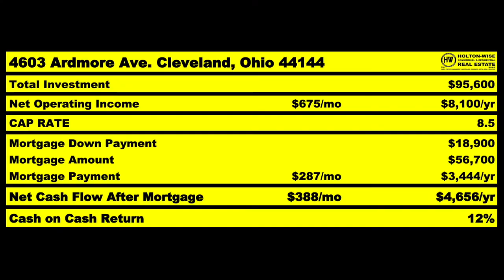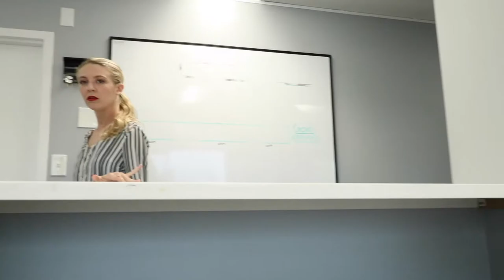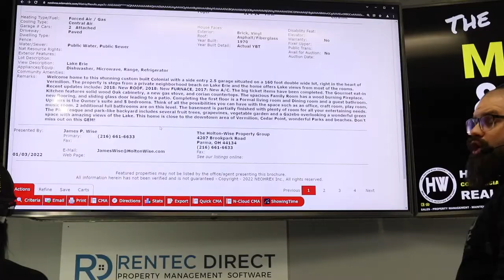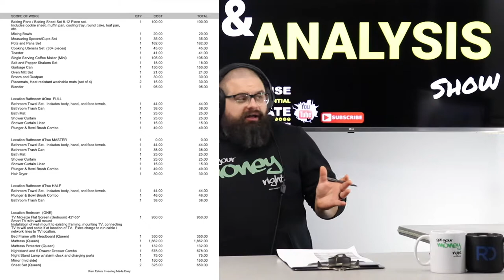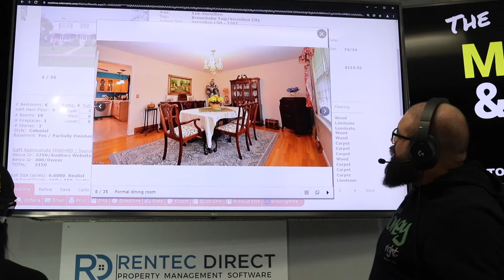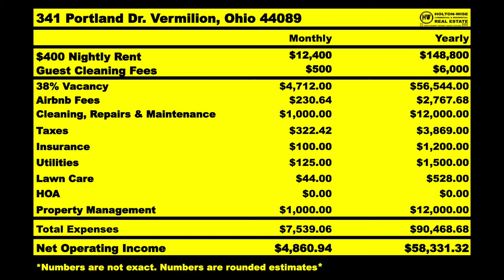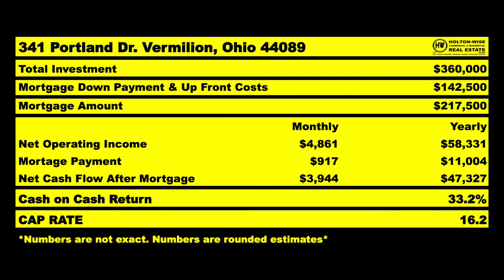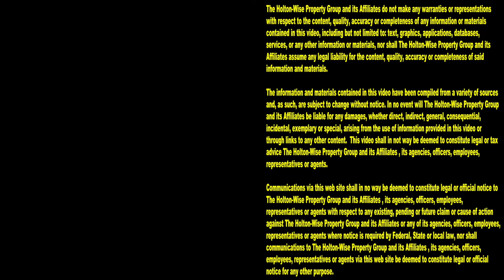New Yorkers are Making $5 Million with $100k Airbnb's | MLS Search & Analysis 1,388 - 341 Portland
NYC housing is becoming more and more unaffordable. As such, New Yorkers trying to make millions investing in rental real estate is becoming harder and harder. One of those New Yorkers feeling the pinch of the New York City housing market being expensive is Jason. Jason wants to start a short term rental property business, but he can't afford do do so in the New York housing market. Jason has reached out to HoltonWise to get some help in starting a multi million dollar Airbnb business in a more affordable real estate market. In the 1,388th episode of The MLS Search & Analysis Show, short term rental property investment expert James Wise is going over an in-depth rental property analysis of a short term rental property in a lakefront city called Vermillion, Ohio. Vermillion, Ohio is a fairly unknown town but it's full of great amenities for tourists, including Put-in-Bay Island, Kelleys Island, Middle Bass Island, Catawba Island, Port Clinton, Lakeside Marblehead, Sandusky Bay and Cedar Point Amusement Park. Investing in several beach front rental properties like this one will put Jason on his way to making over $5 million dollars. Best of all, James Wise is showing Jason that he only needs about $100,000 to get his short term rental property business started. If you are a New Yorker who is working with a limited budget, but you want to start hosting beachfront Airbnb properties passively, reach out to HoltonWise today. HoltonWise is investing in short term rental properties made easy.

📺 HELPFUL RESOURCES
Holton-Wise FAQ